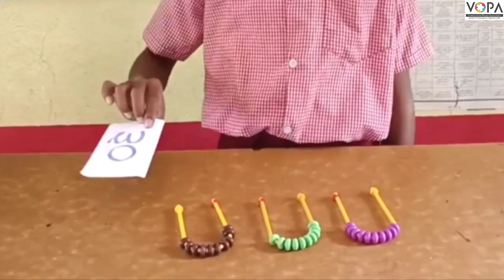१ली | भाग ३ | पान क्र. ३५ | ३१ ते ४० संख्या ओळख व लेखन | V1 | VSchool